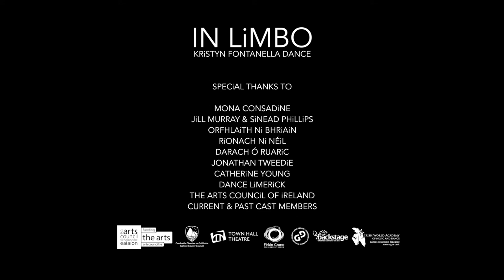IN LiMBO - Irish Premier Performance - Firkin Crane Theatre, Cork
IN LiMBO
Irish Premier
September 6th, 2018
Firkin Crane Theatre, Cork
Full Performance filmed by Lucy Dawson and Shane Vaughan